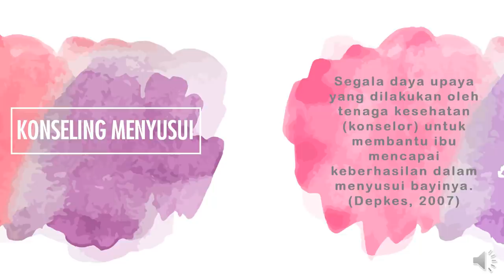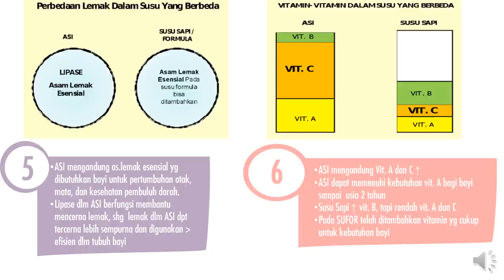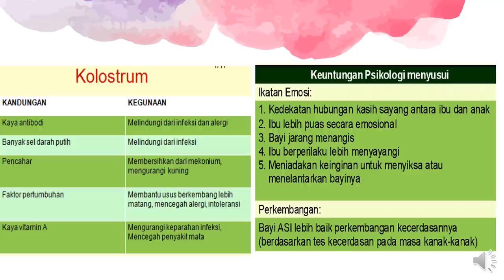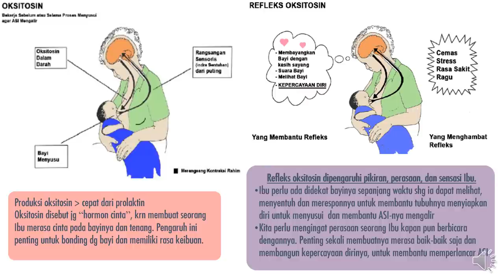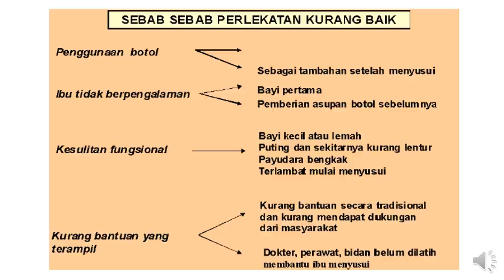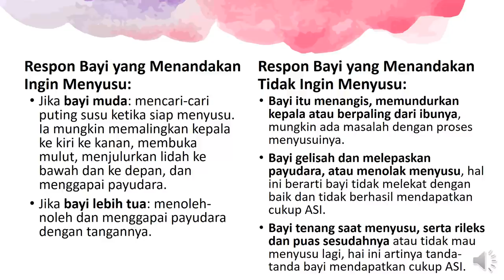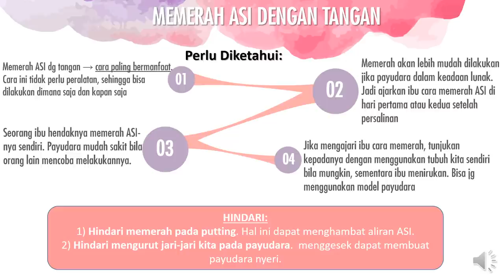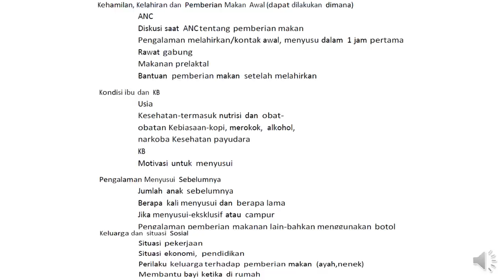Konseling Menyusui dan ASI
yuk simak video perkuliahan tentang konseling menyusui dan ASI, selamat menyaksikan